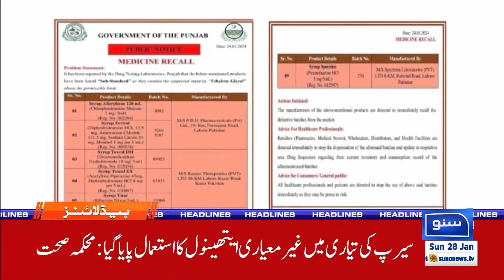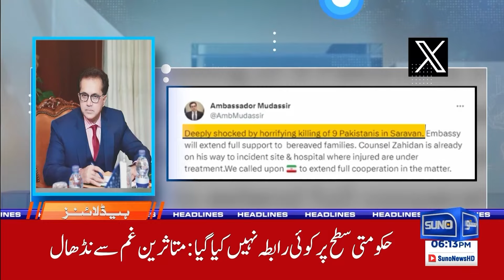Imran Khan ki call kaam kar gayi ! Awam Sarkuon Par Nikal aayi ! | 09pm News Headlines | 28 Jan 24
Imran Khan ki call kaam kar gayi ! Awam Sarkon Par Nikal aayi ! | 09pm News Headlines | 28 Jan 24 |